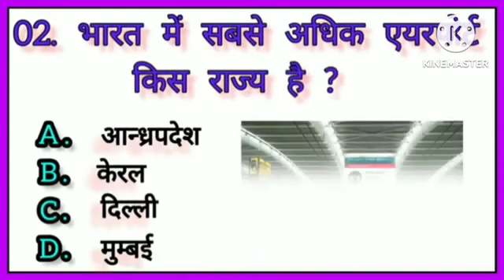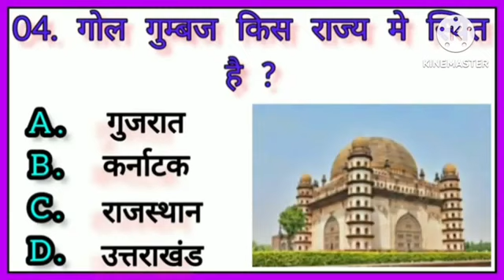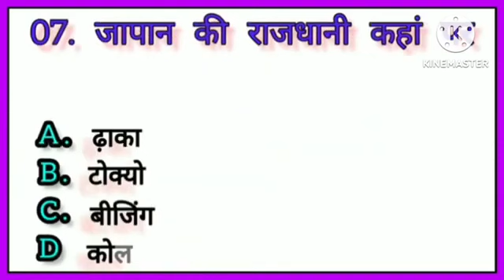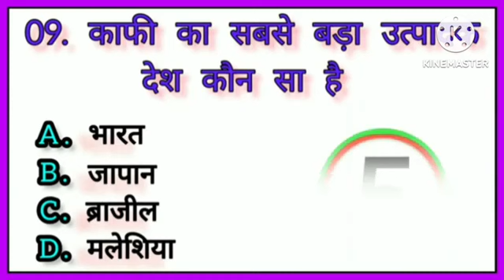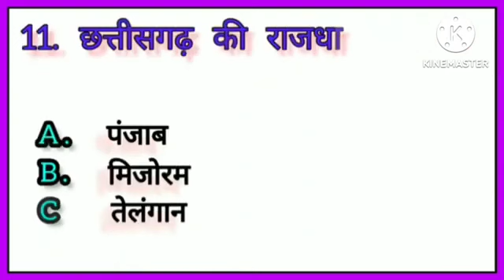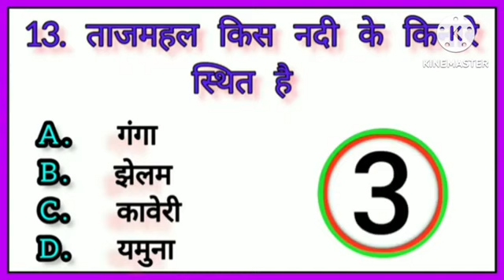MOST INTERESTING QUIZ